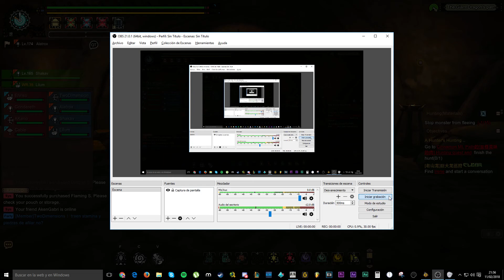Lao Shan RAID con amigos | Ele. Bowgun | MHO PC Gameplay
Monster Hunter Online Gameplay
Destruyendo a  con ballesta de crag y Hunter Set :p

Servidor 1-5
Guild Cazadores